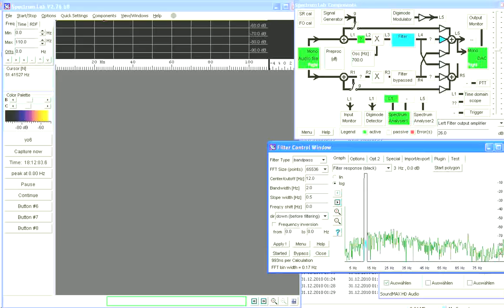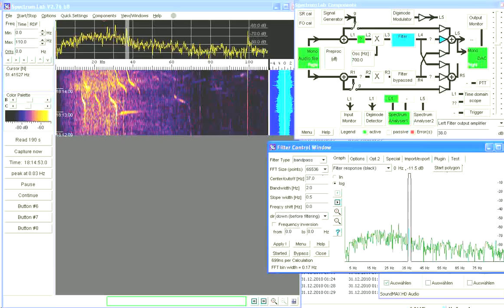Anatomie des Brummtones Episode 5 von 5 von Part A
Erster Teil A der Anatomie des Brummtones Episode 5 von 5
Soundsample-Analyse mit einem schmalbandigen Bandpassfilter 2Hz, Variation
Kommentarsprache: Deutsch
Anatomy of Hum-Sound, Part A, Episode 5 of 5, German Comments
SoundSample-Analysis filtered with a 2Hz Narrow-Bandpass, Variation of  center frequency